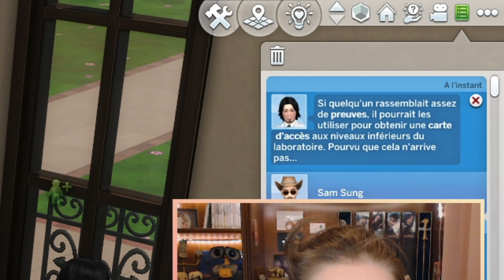Décisions difficiles... 🛸 SPACE GOAL 🌌 Ep. 5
La planète des humains est en train de changer Sam. Une seule issue : infiltrer le laboratoire à la recherche de communications extraterrestres.

🌸 𝐐𝐔𝐈 𝐒𝐔𝐈𝐒-𝐉𝐄 ? 🌸
- goudisbi (ɪʟ/ɪᴇʟ, ᴍᴇʀᴄɪ ᴅᴇ ɴᴇ ᴘᴀꜱ ᴍᴇ ɢᴇɴʀᴇʀ ᴀᴜ ꜰéᴍɪɴɪɴ 🙏🏻❤️)
- 21 ans
- je préfère la raclette plutôt que le barbecue
🦊 𝐈𝐃 𝐎𝐫𝐢𝐠𝐢𝐧 → Goudisbi

♠ Pour connaître les mods que j'utilise, rendez-vous sur mon site ! (ʟᴇ ʟɪᴇɴ ᴇꜱᴛ ᴅɪꜱᴘᴏ' ᴘʟᴜꜱ ʜᴀᴜᴛ)
♠ Mon jeu n'a pas les mêmes couleurs que le tien car j'utilise un reShade que j'ai créé.

🎵 Merci à @weefreemusic pour la musique "One Cosmos".